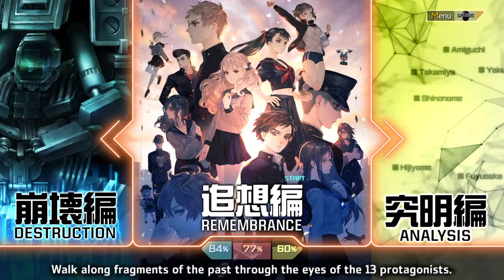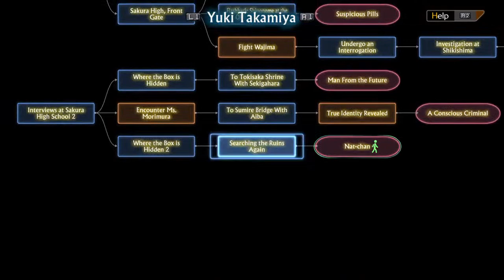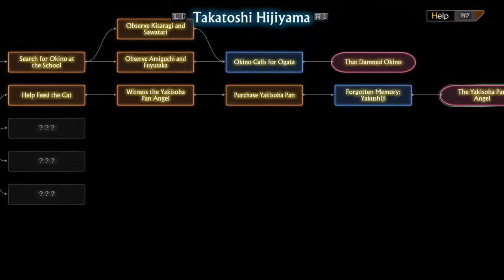13 sentinel agies rim part 14